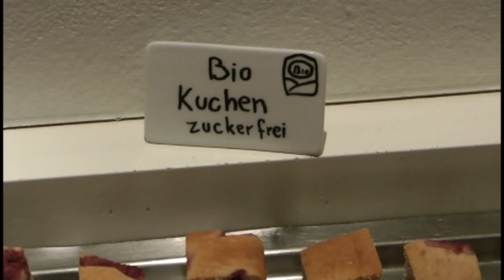Gartenhotel Theresia Saalbach-Hinterglemm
Trigami-Review von Paul Bögle im Rahmen eines unvergesslichen Aufenthalts bei Familie Brettermeier-Egger im Garten- und Aparthotel Theresia.
Die 4 Elemente Feuer, Wasser, Luft und Erde bestimmen Innen und Aussen des Designhotels Theresia im Salzburger Land. Doch diese 4 Faktoren dienen einzig und allein einem Ziel: Dem 5. Element Wohlfühlen.
Feuer als Sinnbild des Theresia für die Lichtstimmungen, den riesigen offenen Kamin.
Das Element Wasser steht einerseits für die ausgedehnte Sauna- und Wasserlandschaft, für den auch im Winter beheizten Aussenpool und Whirlpool, aber in erster Linie für Schnee, jene weiche Form des Wassers.
Das Element Luft, Sinnbild für die klare Gebirgsluft des Salzburger Landes, aber auch die Philosophie des (fast) rauchfreien Wellness- und Ökohotels.
Und letztendlich die Erde, elementarer Faktor der durch den Gault Millau ausgezeichneten Küche, die perfekten Leistungen der mit der Grünen Haube prämierten Küchenbrigade. Nicht zu vergessen die Zertifizierung durch Austria Bio Garantie.
Doch diese 4 Elemente Feuer, Wasser, Luft und Erde haben nur eines zum Ziel. Die perfekte Hinführung zum 5. Element namens Wohlfühlen.